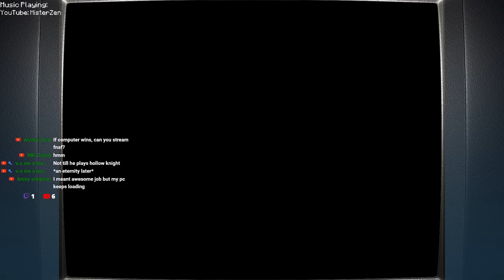Gang-Plank Galleon – Donkey Kong Country – Ep5